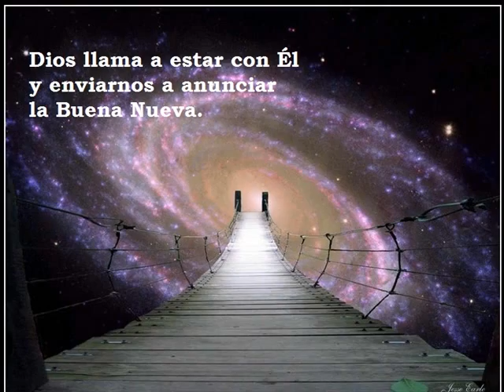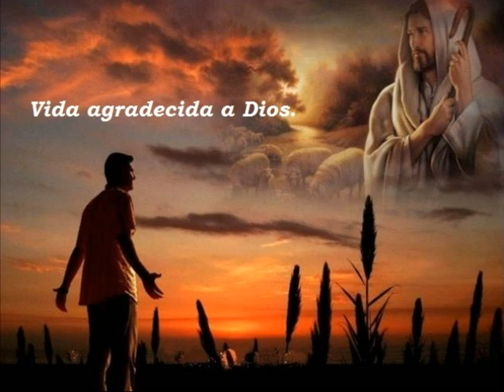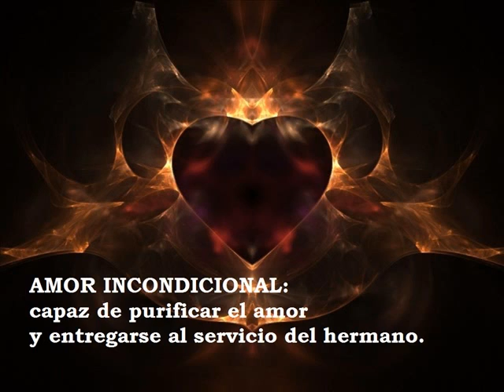La Orden de Agustinos Recoletos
Video realizado por los equipos de pastoral de la Vicaría de México-Costa Rica de la Provincia de San Nicolás de Tolentino de la Orden de Agustinos Recoletos, con motivaciones agustinianas y del carisma de la Orden.